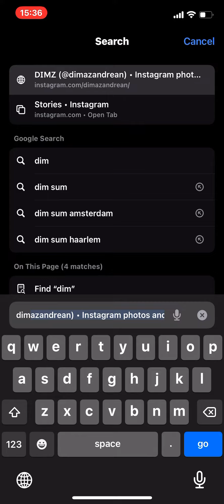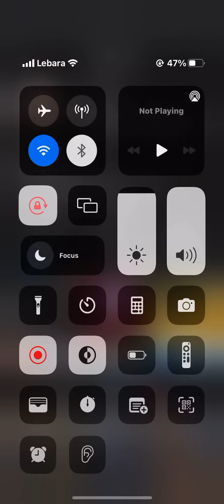4 January 2024